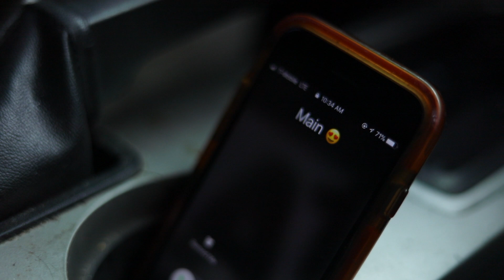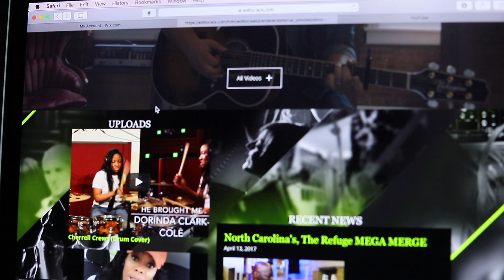Cherish Every Moment - Infidelity